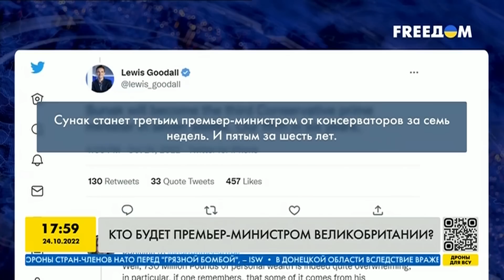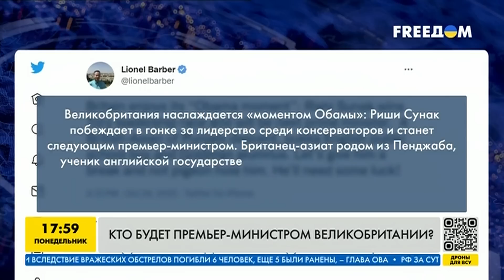Китай становится всё больше авторитарным — Богдан Ференс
Эксперт по международным отношениям Богдан Ференс про планы россии. Какую роль в этом союзе сыграет Китай? Детальнее в сюжете.